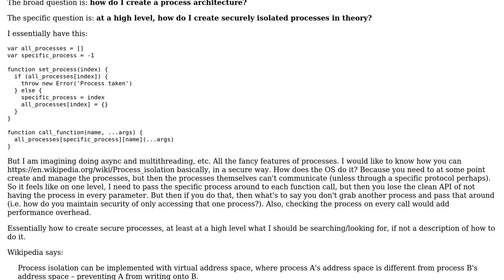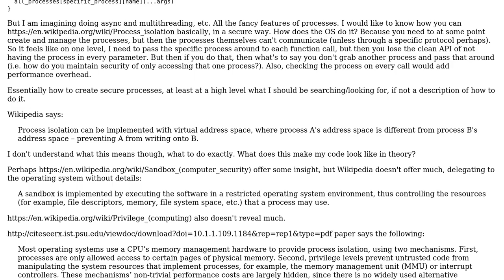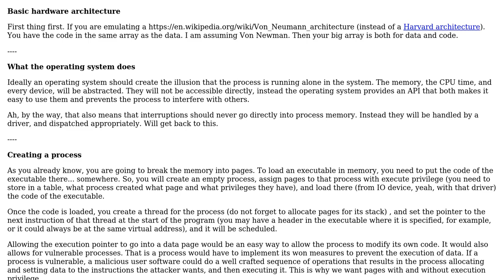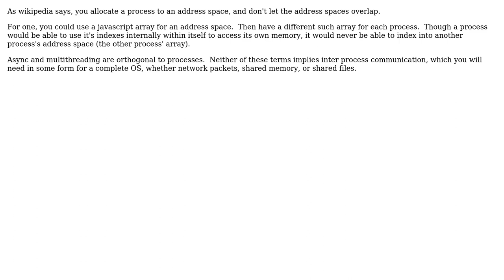How do you optimally and securely isolate processes when building an operating system from scratch?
Software Engineering: How do you optimally and securely isolate processes when building an operating system from scratch?

With thanks & praise to God, and with thanks to the many people who have made this project possible! | Content (except music & images) licensed under CC BY-SA | Music | Images & others | With thanks to user Theraot user Martin Maat user Lance Pollard user Erik Eidt and the Stack Exchange Network Trademarks are property of their respective owners. You are responsible for your own actions.